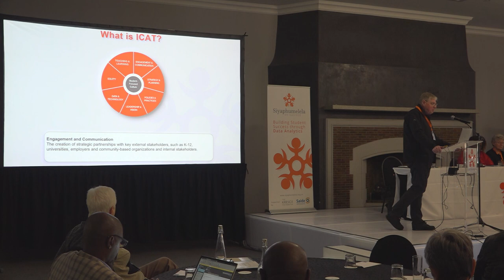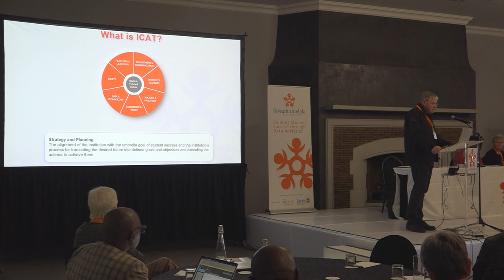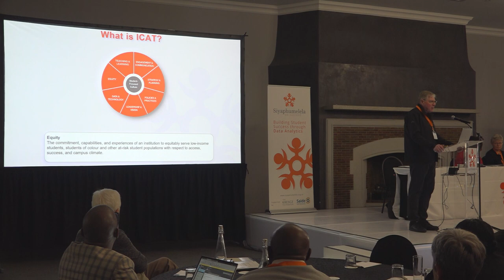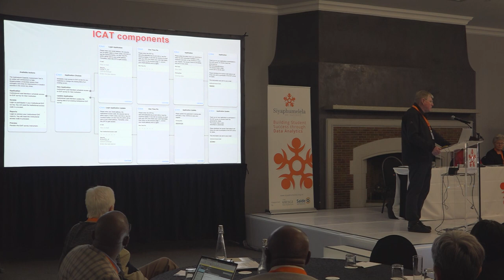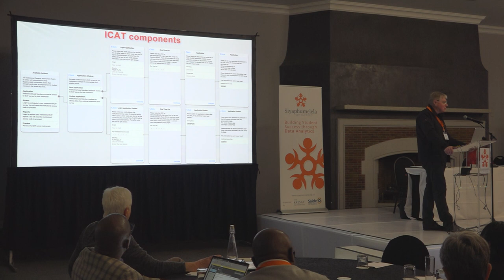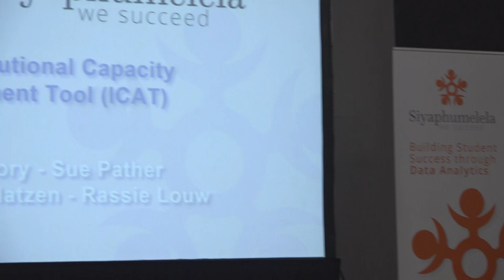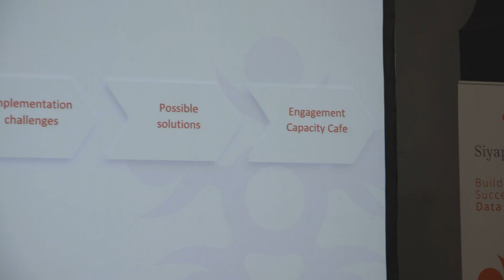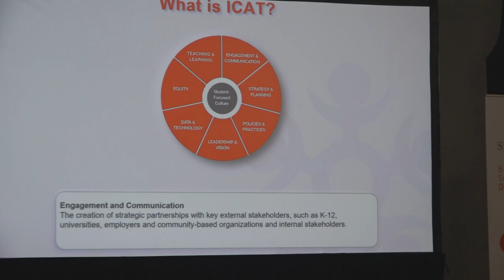Panel Discussion: The Institutional Capacity Assessment Tool (ICAT)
2024 Siyaphumelela Conference.
Alan Amory
Saide
Rassie Louw
North-West University
Subethra Pather
University of the Western Cape
Ermien van Pletzen
Rhodes University; University of the Western Cape
27 June 2024.